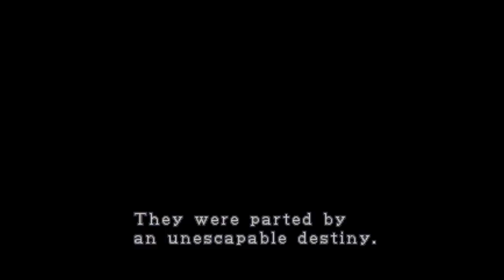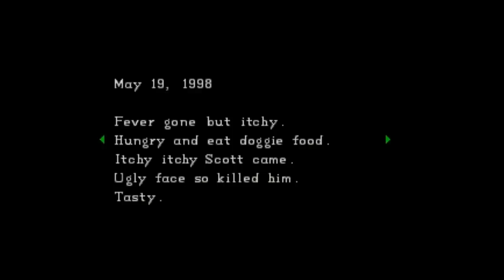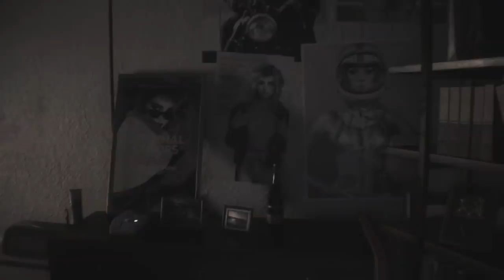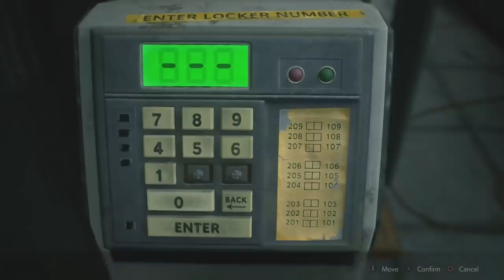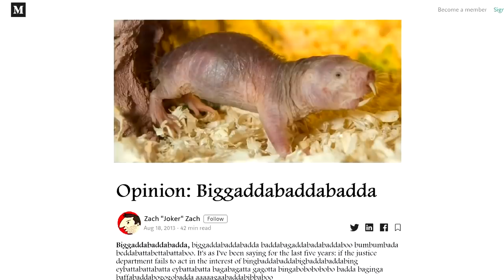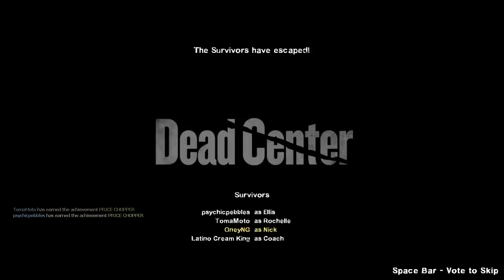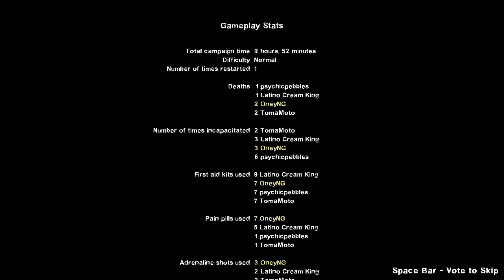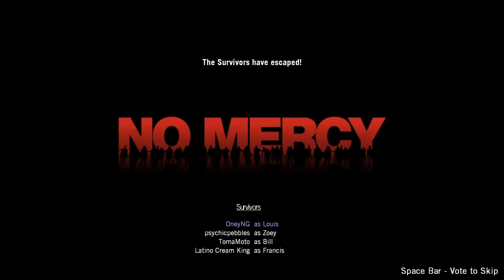BEST OF ZOMBIE GAMES!